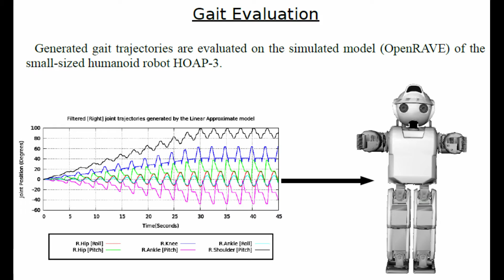Gait Generation Through a Feature Based Linear Oscillatory Function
By considering locomotion as a set of coordinated oscillations, a method for generating a wide variety of periodic linear gait trajectories is proposed. The shape of the generated trajectory can be defined as a set of features such as symmetry, skewness, signal width, duality and squareness, along with amplitude, offset, phase and frequency parameters. Taking previously proven nonlinear bipedal gait trajectories as reference, a set of linear approximates are modeled, and is tested on a simulated humanoid robot. Then, gait trajectories for producing stable and faster bipedal gait on the same humanoid robot are learned using Genetic Algorithm, through a bottom-up approach.

[2015] A.Ranganath, L.Moreno, "Gait Generation Through a Feature Based Linear Periodic Function". 23rd Mediterranean Conference on Control and Automation. Torremolinos. Spain. June, 2015.